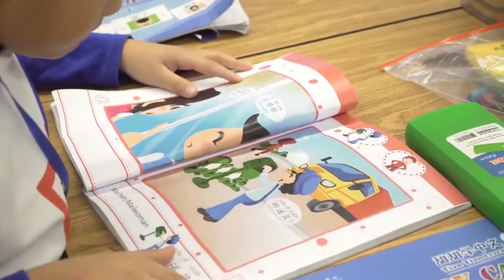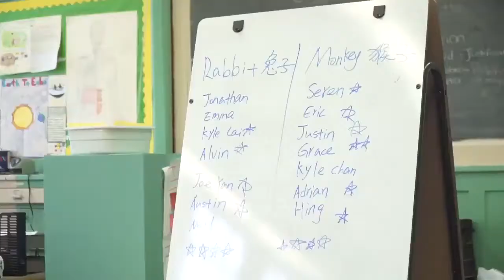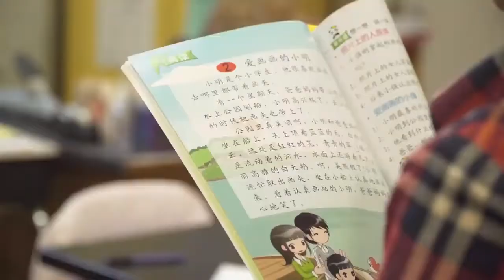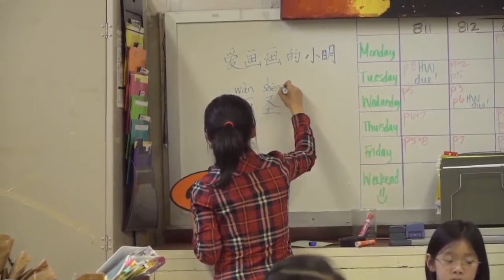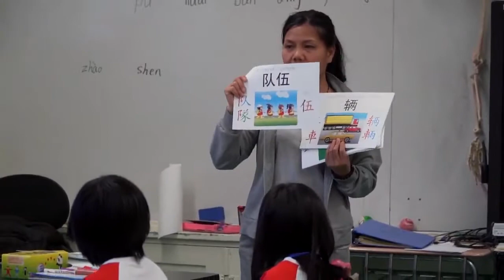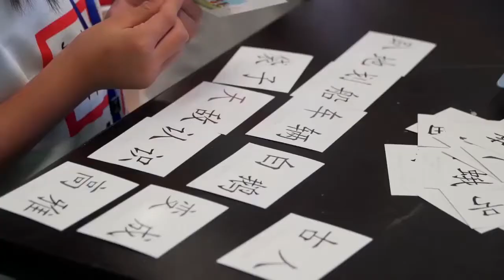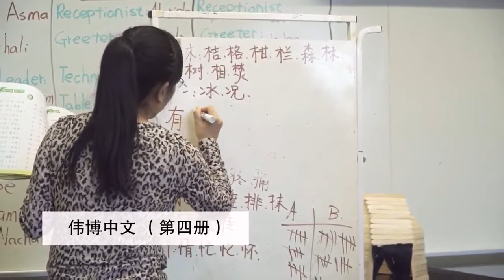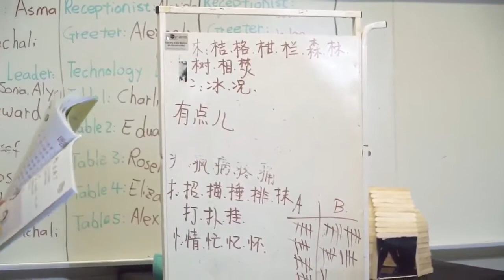伟博中文课视频